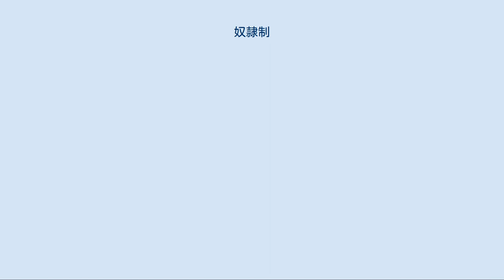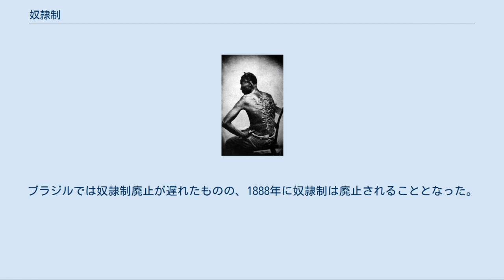奴隷制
ブーランジェ 『奴隷市場』 主人によって鞭打たれた奴隷（1863年） 奴隷制（どれいせい）とは、一般に人格を否認され所有の対象として他者に隷属し使役される人間つまり奴隷が、身分ないし階級として存在する社会制度。
 奴隷制は、有史以来あまねく存在したが、時代的・地域的にその現われ方は複雑かつ多様であった。
抽象的にいえば生産力発達が他人の剰余労働搾取を可能とした段階以降の現象であり、始原的には共同体間に発生する戦争捕虜、被征服民に対する略奪・身分格下げ、共同体内部の階層分化、成員の処罰や売却、債務不払いなどが供給源であった。
この奴隷化手段は、いずれも奴隷制の終末に至るまで主要な奴隷供給手段であり続けた。
このほか、海賊や盗賊、武装勢力などによって所属する社会から誘拐された人々もまた、奴隷の供給源として非常に大きな割合を占めていた。
国家間では戦争以外にも、属国から宗主国に向けて服従のしるしとして奴隷を貢納することが広く行われ、とくに19世紀までのイスラム圏やアフリカにおいては主要な奴隷供給源の一つだった。
婚資としての奴隷贈与は広く見られ、また通貨の発行・流通していないような未開社会においては奴隷そのものが貨幣として使用されることが多かったため、こうした取引の結果としての奴隷取得も多く見られた。
しかし多くの場合、奴隷身分の親から生まれた子供、つまり出生奴隷が奴隷の中で最も大きな部分を占めていた。
 奴隷制は自前の奴隷補給が困難であったため、古来戦争による奴隷供給と奴隷商業の発達を不可欠とした。
ローマ帝国ではパクス・ロマーナによる戦争奴隷の枯渇により、奴隷制大農園であるラティフンディウムからコロナートゥス（農奴制）への移行の一因となったともされる。
奴隷の取得において最も大きなものは対外貿易であり、歴史上世界各地でいくつもの大規模奴隷貿易システムが成立してきた。
奴隷は未開の社会においてすら主要交易品の一つであり、こうした社会では対外商業活動が奴隷輸出のほかに存在しないことすらあった。
国内での奴隷取引は歴史を通じてどの社会でも常に存在したものの極めて低調であり、ほとんどの社会において新規奴隷の供給は国外からのものによった。
ただし、19世紀初頭にヨーロッパ諸国が奴隷貿易を停止すると様相が変わり、いまだ大規模な奴隷制を残置していたアメリカ南部諸州およびブラジルでは国外からの供給が停止したため国内での奴隷取引が盛んとなった。
 同一民族内で奴隷を取得する社会もあったが、多くの社会において同じ共同体や同一民族のものを奴隷にすることは避けられる傾向にあった。
同一民族の戦争捕虜は殺されるか売却されることが多く、奴隷にすることはかなり稀で、奴隷化を禁じている社会もあった。
このため、主人と奴隷の民族は異なることが多かった。
人種が奴隷制に大きな役割を果たしたのは新大陸であり、またイスラム圏でも強い相関が存在したが、そのほかの社会でも人種は決して奴隷化と無関係ではなく、民族ほどではないにせよ相関が存在した。
特殊な技術を持つ奴隷は価値が高く、多くの社会において技術のない奴隷よりは高い待遇を受けることができた。
 奴隷は所有者の財産であり、本質的には個人的な財産所有を認められていなかったものの、奴隷の存在するすべての社会において主人の許可の元で財産を所有することは認められていた。
ただし「主人の許可の元で」の財産所有であるため、本来の所有権は主人に所属しており、当該奴隷が死去すればその財産は再び主人の下へと戻り、家族への相続権はすべての社会において認められていなかった。
ほとんどの社会において、奴隷は結婚し家族を持つことができた。
 奴隷が解放されることはほとんどの社会で存在し、解放された奴隷は解放奴隷として独特な地位を占めることが多かった。
解放奴隷は多くの場合自由民からは一段低い立場と見なされた。
またすべての社会において、解放奴隷は元の主人の保護下に置かれた。
 逃亡はどの社会でも禁止されていたが、実際に逃亡奴隷は多く、なかでも16世紀以降の新大陸においてはマルーンと呼ばれる逃亡奴隷が大量に発生し、しばしば山岳地帯や辺境に共同体を築き上げ、またその地域のアメリカ先住民と通婚して同化し、白人と戦闘を行った。
山岳に立てこもってイギリス軍と長期にわたる戦闘を繰り広げたジャマイカのマルーンや、内陸に一大勢力を築いたブラジルのキロンボなどが知られている。
19世紀半ばに奴隷制廃止運動が盛んになると、南部の奴隷州から北部の自由州へと奴隷の逃亡を手助けする地下鉄道と呼ばれ...